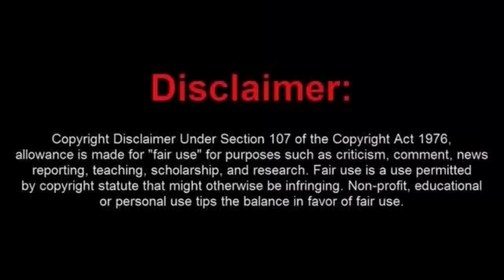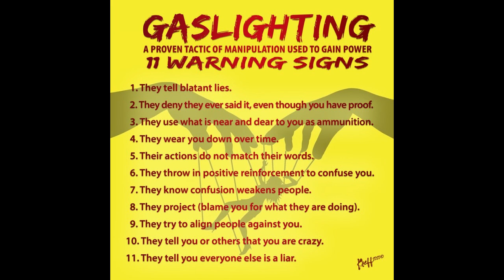Father Had To Make A Hard Choice About His Daughter